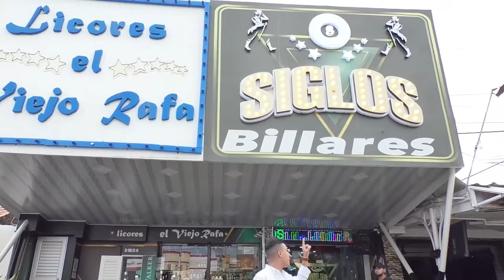EN LIBERTAD HUMBERTO OLIVELLA, SINDICADO DE LA MUERTE DE SU HIJA QUE MURIÓ AL INTERIOR DE UN CARRO E